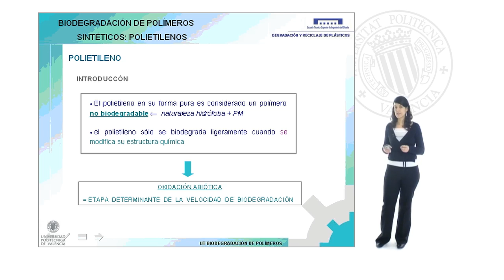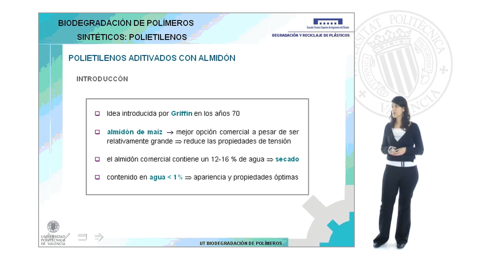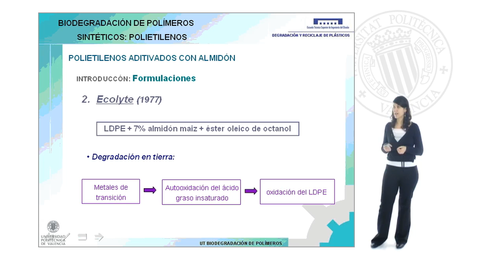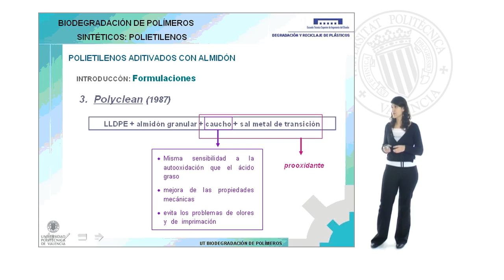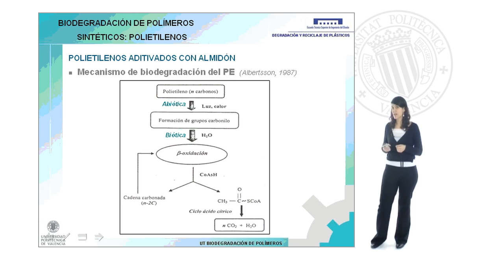Biodegradación de polímeros sintéticos. Polietilenos| UPV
Título: Biodegradación de polímeros sintéticos. Polietilenos

Descripción: Descripción de la estructura, biodegradación y aplicación de los polietilenos Ribes Greus, MD. (2008). Biodegradación de polímeros sintéticos. Polietilenos.

Descripción automática: En este video, se aborda el tema de la biodegradación de polímeros sintéticos, centrándose en las primeras estrategias para mejorar la degradabilidad del polietileno. Se explica que este material es inherentemente no biodegradable debido a su naturaleza hidrófoba y su alto peso molecular. Se menciona que la biodegradación puede ser estimulada mediante modificaciones como la oxidación abiótica, incluyendo la fotooxidación y la termoxidación.

En concreto, se habla de la innovación introducida por Griffin en los años setenta, consistente en mezclar polietilenos con almidón de maíz, un polímero natural con enlaces fácilmente hidrolizables, que ofrece una compatibilidad comercial y aditivos para mejorar sus propiedades. Se señala que el almidón tenía que ser secado previamente para su uso debido a su alto contenido en agua.

Se describe cómo las primeras mezclas de polietileno de baja densidad y almidón tratado se degradaban en compost, pero no en tierra de jardín, probablemente debido a la presencia de aceites insaturados en el compost, que iniciaban la oxidación. En busca de mejorar esta formulación, se añadió ester oleico u octanol en las mezclas para fomentar la oxidación en la tierra.

Finalmente, se menciona "Poli Clean", un producto de la década de 1987 que contenía polietileno de baja densidad, almidón granular y caucho. Esta formulación mejora las propiedades mecánicas y elimina problemas de olores. Se añadió una sal de metal de transición para fomentar la oxidación abiótica seguida por la degradación biológica de los fragmentos resultantes.

El video concluye destacando la relevancia de la etapa abiótica en la biodegradación del polietileno y las aplicaciones de estos polímeros modificados en la producción de envases biodegradables y materiales agrícolas como macetas y mantillos degradables.

Autor/a: Ribes Greus María Desamparados